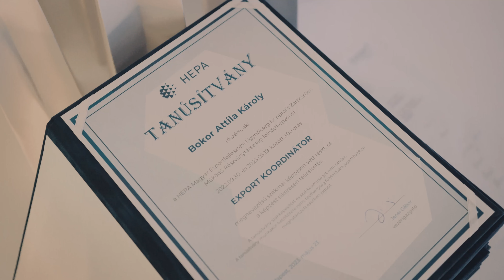Export koordinátor szakmai képzés - 1.évfolyam